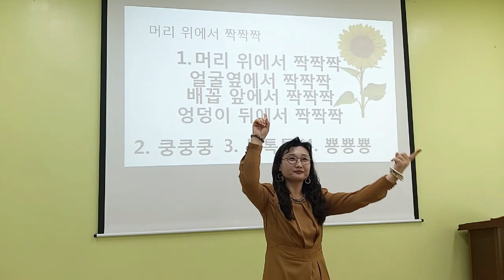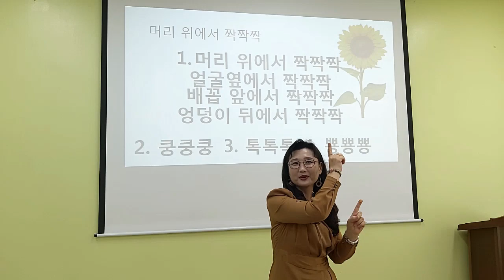[머리 위에서 짝짝짝] 손유희, 인기 손유희, 추천 손유희, 어린이집 손유희, 집중 손유희